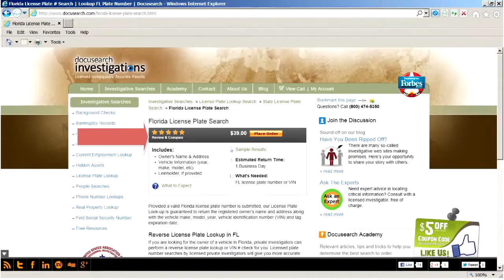How to Perform a 411 Lookup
A 411 Lookup is guaranteed to return the actual service address of a known working telephone number that is land based and the billing name and address of working cellular numbers.